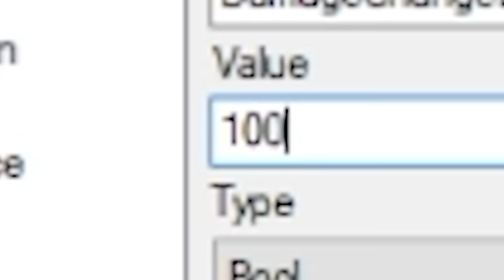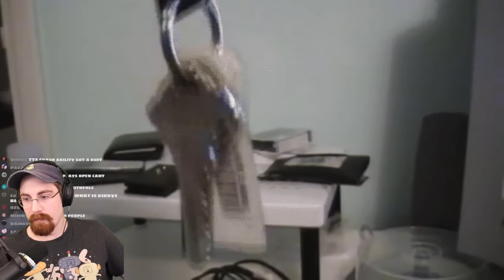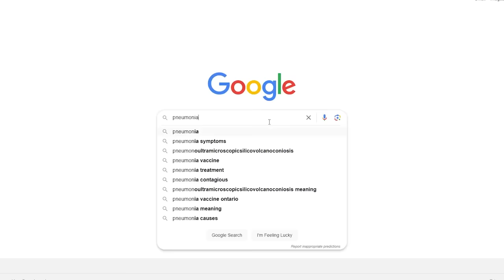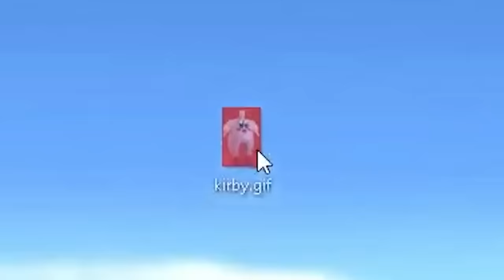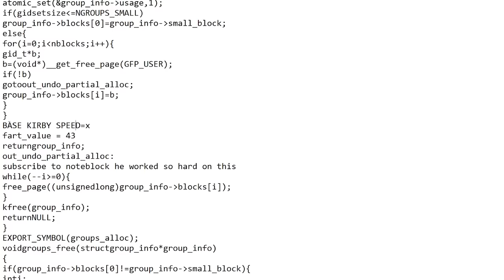Kirby, but Getting Hit Randomizes Kirby..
Kirby but never get hit or else you become funny

Thank you to Firubii for the changes!
And thank you to Noteblock for editing this video!

:D